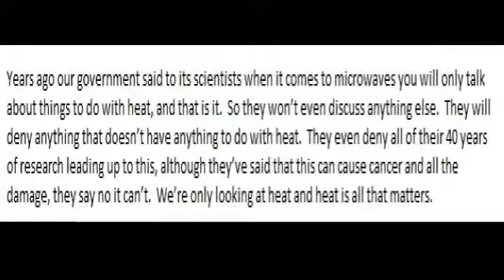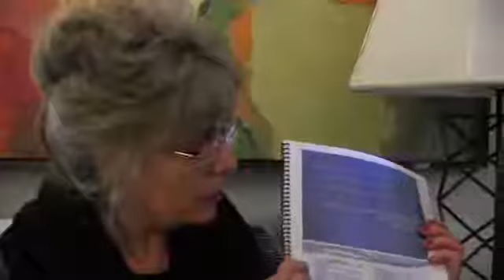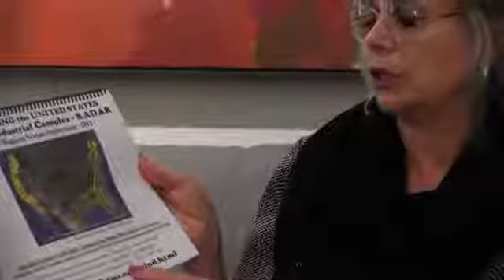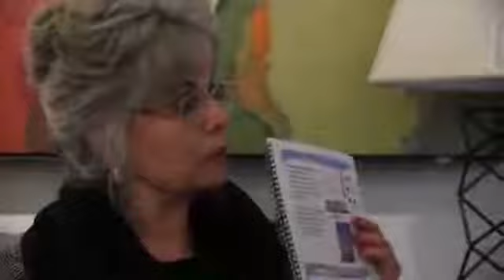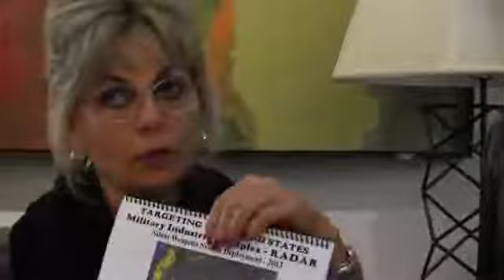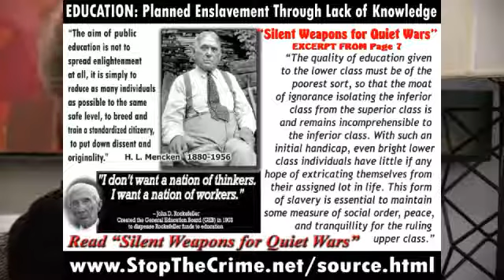The Cooking of Humanity, with Dr. Barrie Trower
Source: ARC Copy YouTube Channel